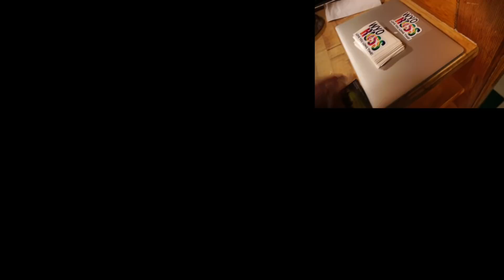Argument Caught On Camera! Breaking Up Because Of A Fight? (VLOG)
Would we break up over a FIGHT?
Was this an argument or a fight?
Couples disagree sometimes, right?
Love takes work, right?

(RELATIONSHIP ADVICE, Snowshoeing in Montana)
Music links:
-Classic Horror 3